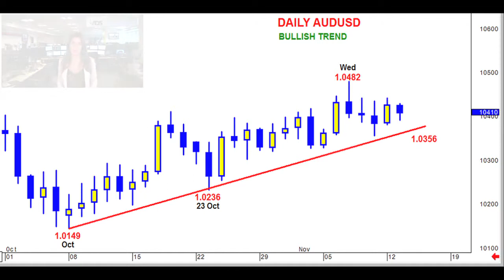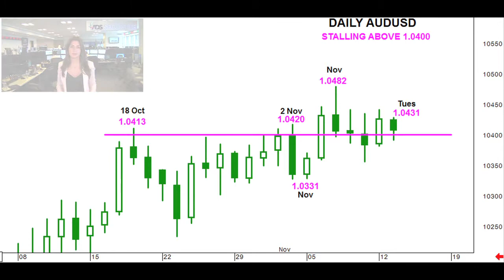ADSS FX DAILY MARKET UPDATE AR 13-11-12